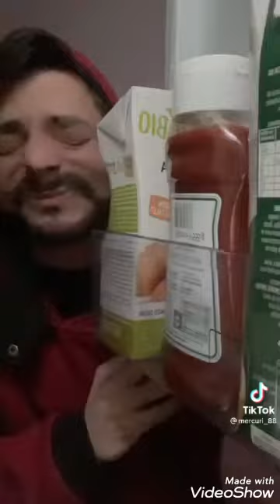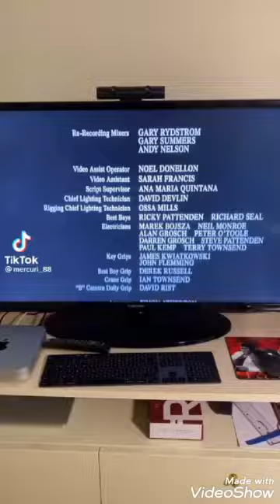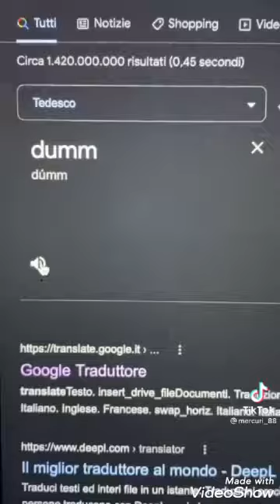the best of brothers funniest compilation #3